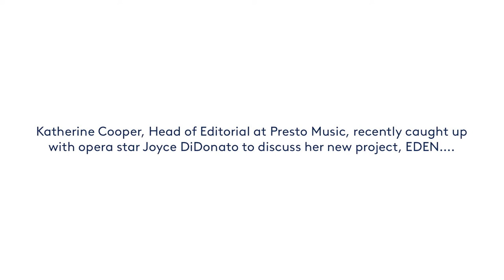Joyce DiDonato on EDEN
The American mezzo talks to Katherine about her new album on Warner Classics, and answers some questions submitted by Presto readers along the way...